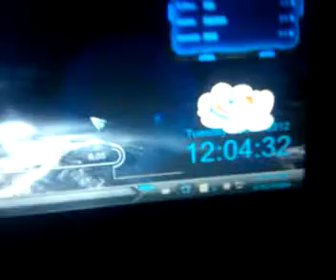11 6 12 1 Second a Day 28